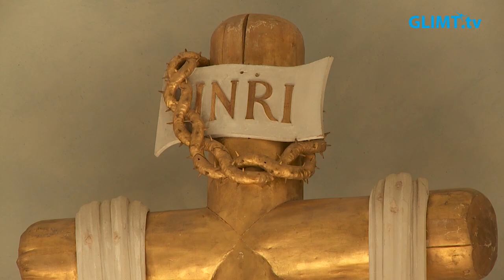Domkyrkans gudstjänster i Glimt TV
I en tid då många kyrkobesökare stannar hemma för att de vill eller för att de måste behöver kyrkan hitta nya sätt för att få människor att samlas.
Som en följd av detta har nu Glimt TV inlett ett samarbete med Karlstads pastorat om att livesända domkyrkans gudstjänster från och med söndagen den 29 mars.
Livesändningarna kommer att finns tillgängliga på Svenska kyrkan och Karlstads pastorats hemsida och länk till sändningen kan ni hitta under direktsändningar på Glimt.tv.
Under veckan efter den livesända gudstjänsten på webben så kommer den även att sändas i efterhand på Glimt TV, måndag-söndag kl 11.